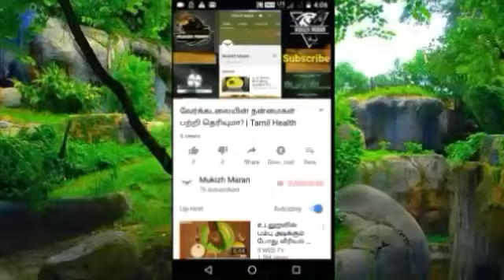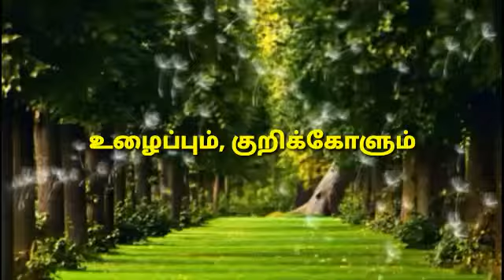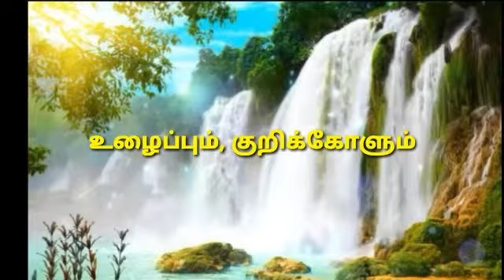உழைப்பும் ,குறிக்கோளும் | Tamil Motivational Speech.